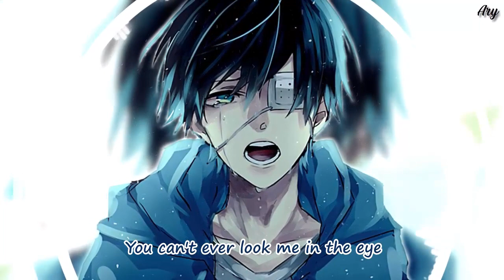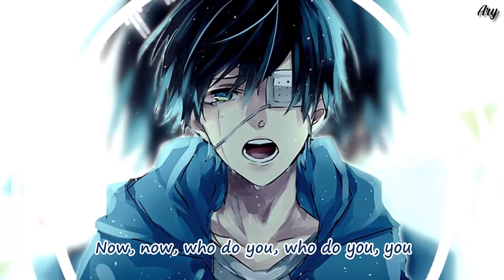Nightcore - Who Do You Love 「Lyrics」(The Chainsmokers ft. 5 Seconds of Summer)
๑۩۞ ۞۩๑
       The Chainsmokers - Who Do You Love
                   ft. 5 Seconds of Summer

Yeah
Found cigarettes in your Fendi coat
Even though you don't even smoke
Always changin' your access codes
Yeah, I can tell you no one knew

Yeah, you've been actin' so conspicuous
You flip it on me, say I think too much
You're movin' different when we makin' love
Baby, tell me, tell me

Who do you love, do you love now?
I wanna know the truth (Whoa)
I know it's someone new
You ain't gotta make it easy, where you been sleepin'?
This shit is keepin' me up at night, just admit it
I wanna know, I wanna know who

[Drop]
Now, now, who do you, who do you love, love (Yeah)
Now, now, who do you, who do you love now? (Oh)
Now, now, who do you, who do you, you (Yeah)

Well, keep switchin' your alibi
Or stutterin' when you reply
You can't ever look me in the eye
Well, I can tell, I know you're lyin'

'Cause you've been actin' so conspicuous
We're movin' different while we're makin' love
So, baby, tell me, tell me

[Drop]

(Who) You been actin' so conspicuous
(Who) You flip it on me, say I think too much
(Who) Movin' different when we makin' love
(Who) Baby, tell me, tell me

[Drop]

Now, now, who do you, who do you love now?

๑۞ ۞๑